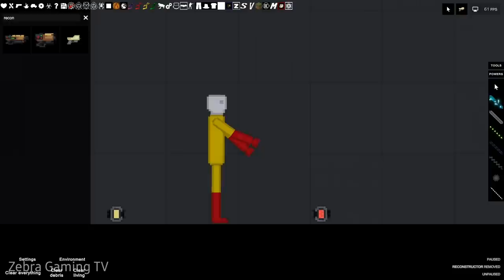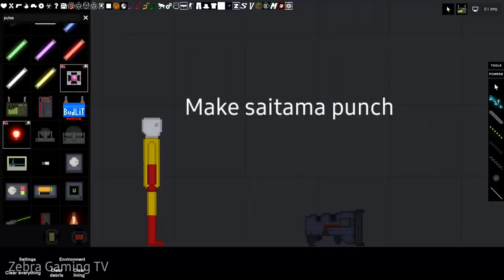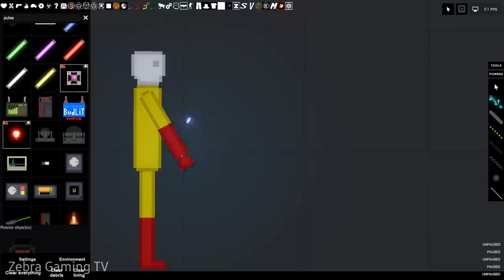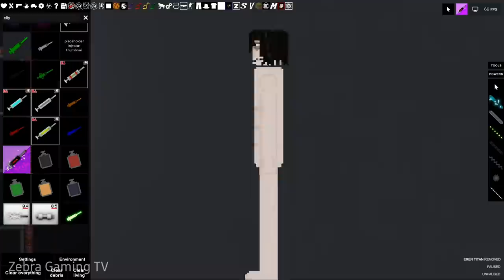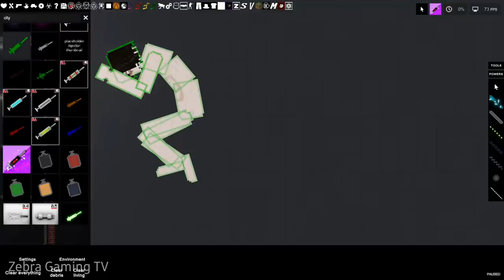How to make SAITAMA with power punch + How to transform to Titan [Tutorial]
This is how I make SAITAMA with power punch